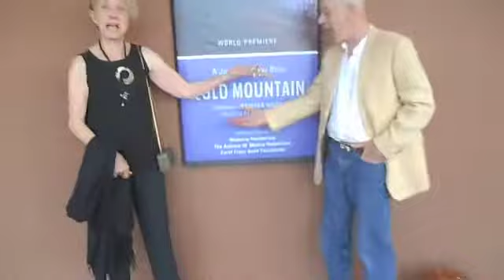at the opera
Regina Yando & Alex Gildzen at Santa Fe Opera